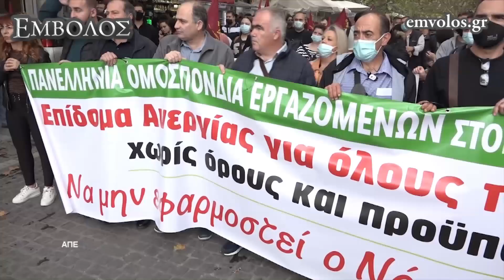Απεργιακή συγκέντρωση των εργαζομένων στον Επισιτισμό - Τουρισμό